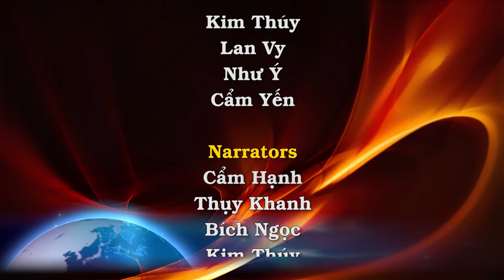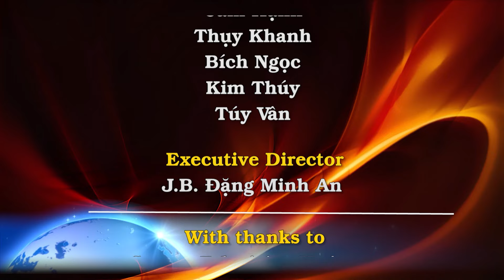Người Công Giáo và vấn đề cờ bạc. Đề xuất địa phương hóa tín lý bị chống đối quyết liệt tại THĐ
00:00:00 Đài Hiệu
00:00:20 Giới thiệu chương trình
00:00:52 Đức Giám mục Virginia kêu gọi thận trọng về cờ bạc trong bối cảnh thúc đẩy xây dựng sòng bạc mới
00:04:50 Đề xuất của Thượng Hội đồng về “Tản quyền thẩm quyền tín lý” đã gặp phải sự chống đối quyết liệt
00:14:11 Hòa Lan trả lại bia mộ cổ kính cho Tòa Thánh
00:15:07 Thư của Đức Thánh Cha gởi các tân Hồng Y
00:18:15 Kết thúc
00:18:42 Closing Credits